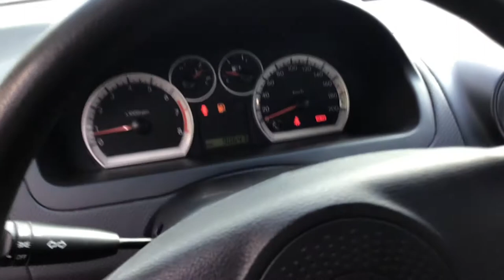Chevrolet / Aveo / 2016 - 1728